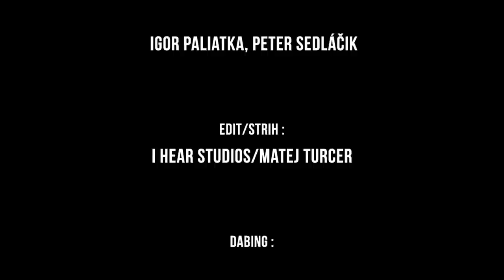Bratislavska Boxerna Film